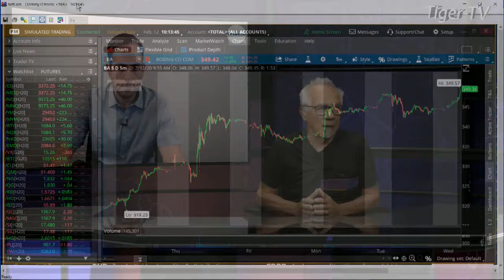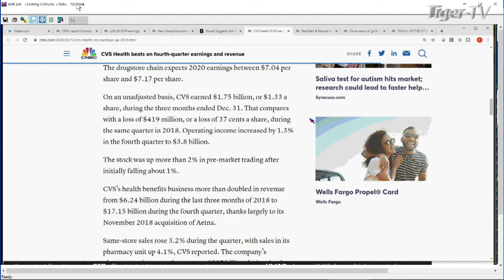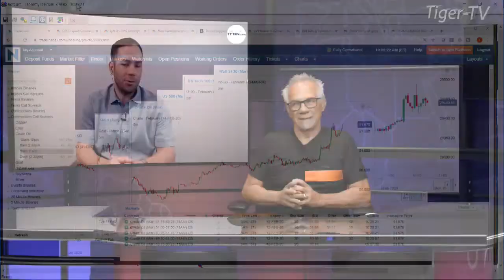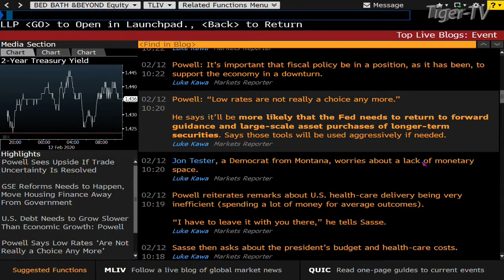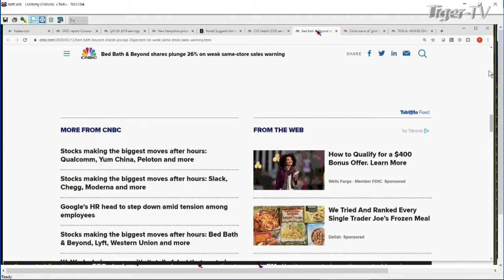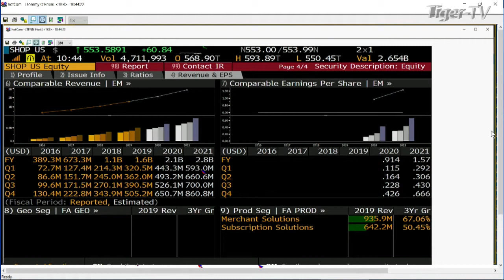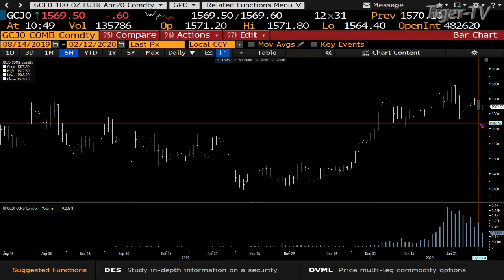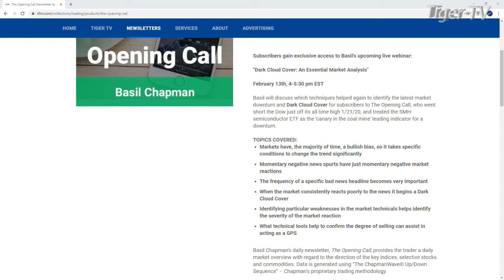February 12th, Bull-Bear Trading Hour on TFNN - 2020